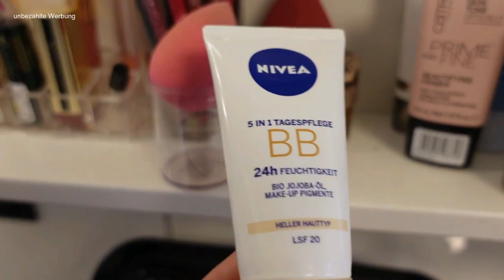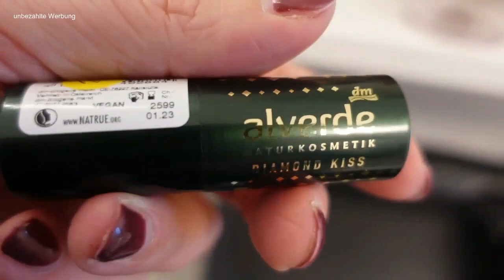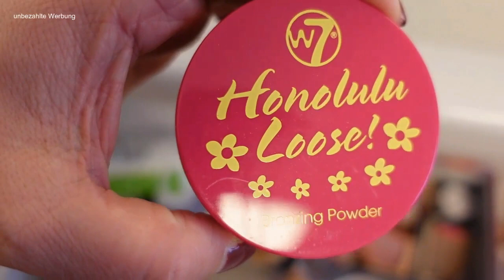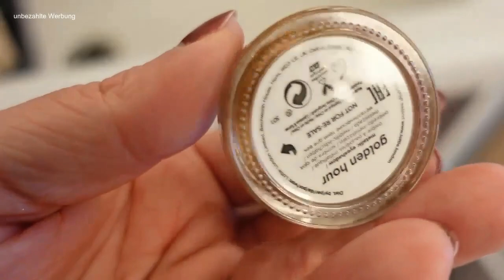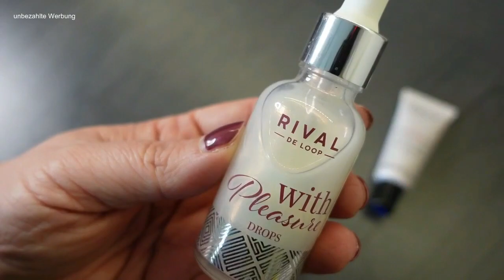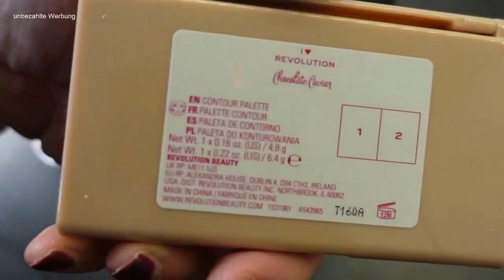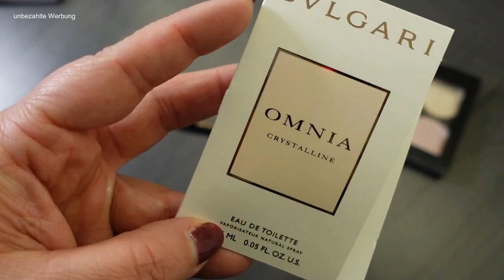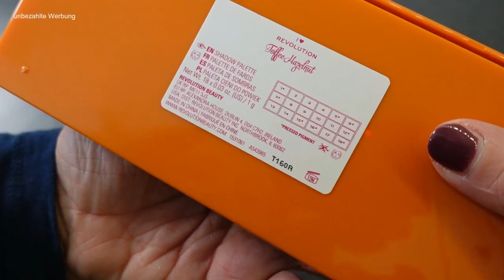Schminksammlung Aufbewahrung, 10. Makeup Schubladen, Beautysammlung, Himbeere süßsauer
Viel Spaß mit einem neuen Video von mir. Heute zeige ich Dir, wie ich meine Schminksammlung aufbewahre. Meine Produkte befinden sich in drei "Alex" Schränken von Ikea. Dort habe ich mir Make up Schubladen eingerichtet.
Ich zeige Dir die Schränke und wir räumen gemeinsam die zehnte Schublade in meinem Badezimmerschrank ein.

Inhalt:
00:00 Begrüßung
00:26 Infos
01:43 Bad leer räumen
15:14 Looks
15:24 10. Schublade
34:45 im Bad

Dieses Video enthält Produktwerbung und ist daher als Dauerwerbesendung gekennzeichnet.